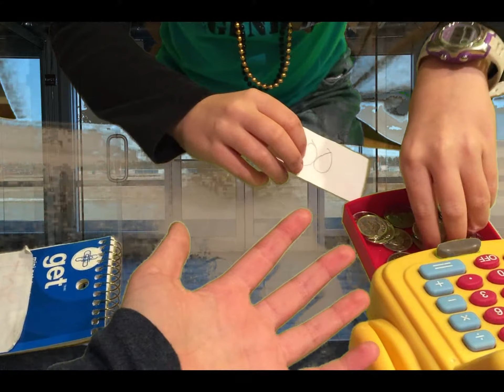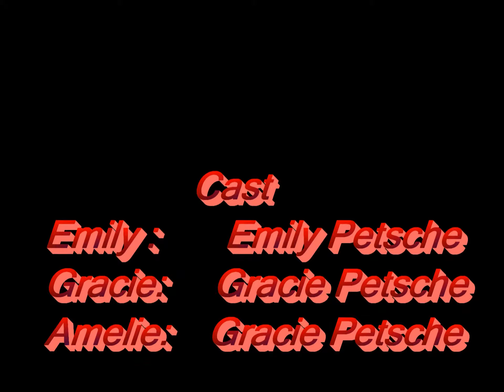Airplane Trouble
I'm trying to fly to Miami but I accidently flew to New York.